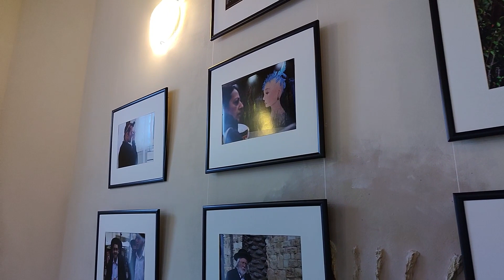Мы Памятаем !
Вашему вниманию ещё один обзорный ролик мероприятий посвящённых Международному дню памяти жертв Холокоста в Гродно:
знакомим с еврейским кварталом Посла Германии, церемония памяти с Посольством Израиля и Союзом еврейских общин и организаций у входа в гетто и в центре Тизенгауза, а также молитвенная конференция против антисемитизма "Встанем в проломе!"

В клипе использована музыка (c)Trevor Kowalski. Caught in the waves

Спасибо брату Константину за видео-продакшн! И всем участникам!